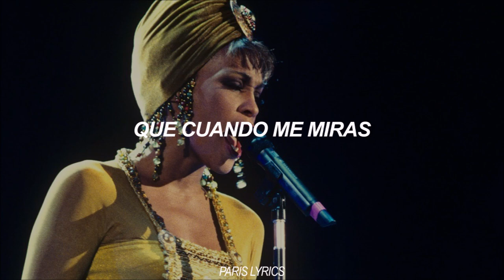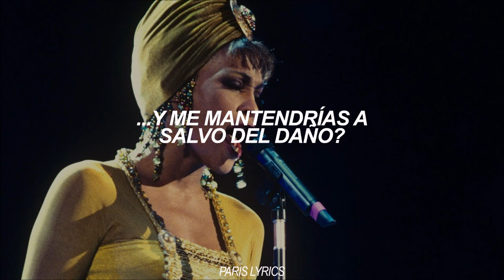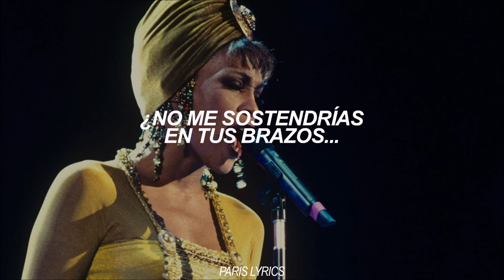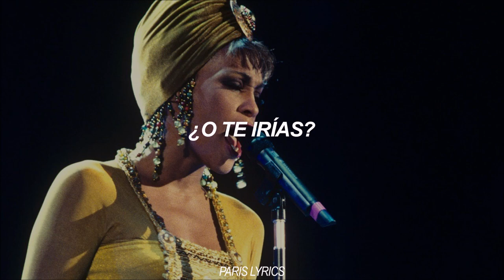whitney houston - run to you (español)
letra:
I know that when you look at me
There's so much that you just don't see
But if you would only take the time
I know in my heart you'd find
A girl who's scared sometimes
Who isn't always strong
Can't you see the hurt in me?
I feel so all alone
I wanna run to you (oooh)
Won't you hold me in your arms
And keep me safe from harm?
I want to run to you (oooh)
But if I come to you (oooh)
Tell me, will you stay or will you run away?
Each day, each day I play the role
Of someone always in control
But at night I come home and turn the key
There's nobody there, no one cares for me
What's the sense of trying hard to find your dreams
Without someone to share it with
Tell me what does it mean?
Run away
I need you here to wipe away my tears
To kiss away my fears, no
If you only knew how much